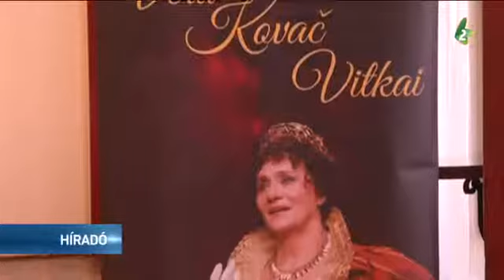Hetedik alkalommal rendezték meg a Vitkay Kovács Vera Nemzetközi Énekversenyt.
A megmérettetésnek az előző évekhez hasonlóan most is az újvidéki Isidor Bajić Középfokú Zeneiskola adott otthont, azonban a kormány által hozott intézkedések miatt az idén elmaradt a verseny gálaműsora.